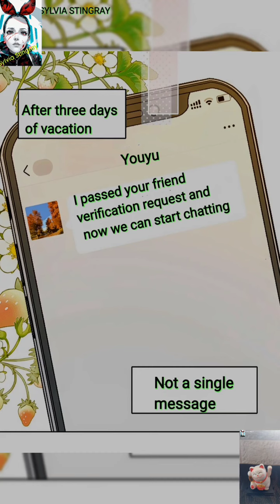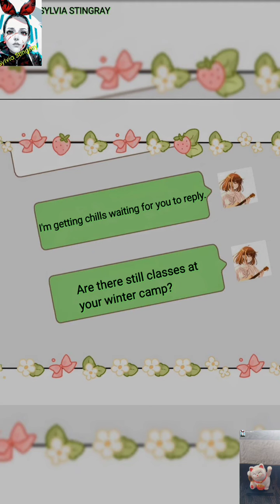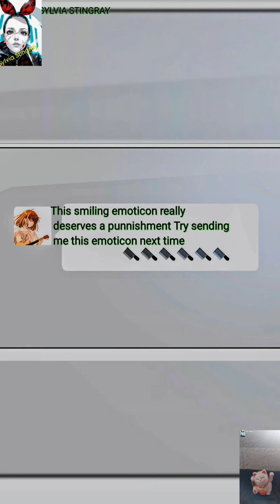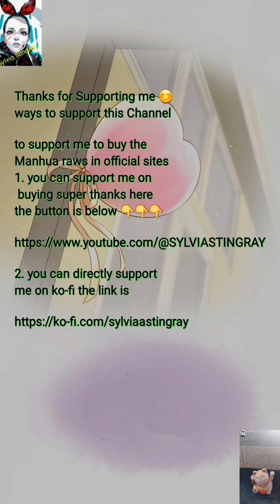Her Mountain Her Sea Chapter 52 gl yuri girlslove recap by Sylvia Chitang x Youyu